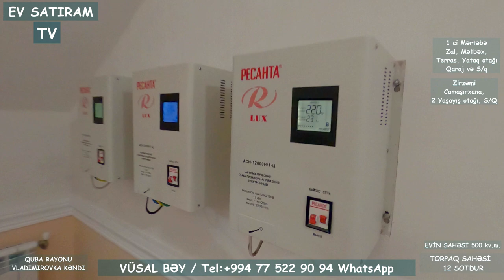🌟SAHİBİ 🇷🇺RUSİYADANDIR! 👉TƏCİLİ SATIR! QUBADA🏡🌳 MÖHTƏŞƏM EV SATILIR! 👉TƏLƏSİN!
"Əgər təbiətə yaxın yaşayışı sevirsinizsə və gözəl bir bağı-bağçası olan ev axtarırsınızsa, bu elan sizi maraqlandıracaq.
01:00 da Evin görünüşü 360 dərəcədə.
03:16 Həyətin tam təqdimatı
03:50 Yay mətbəxin təqdimatı
07:30 Evin icərisinin təqdimatı
17:55 Evin qiyməti

ev alqi satqisi
ev elanlari
novxanida villa
heyet evleri
bag evleri
bag evleri satisi
ev satilir
ev satiram tv
emlak az
emlak
villalar
villa satilir
villa satilir bakida
bag satilir
novxani emlak
novxani baglari
novxanıda villa
emlak tv
torpaq satilir
ev satışı
əmlak az
villa satışı
ev emlak
bina az

ev elanlari
Menziller
yeni emlak
ev sekilleri
ev satilir
ev satiram
ev elanlari
menziller
menzil almaq
menzillerin alqi satqisi
MENZILLERIN TEMIRI
emlak az
emlak bazasi
emlak saytlari
emlak bazari
emlak elanlari
emlak alqi satqisi
emlak sayti
merkezde satilan evler
obyekt arenda
obyekt
obyektler
obyekt satisi
obyektelerin icaresi
satiram az
satiram
xirdalanda villa
ev elanlari
masazirda evler,
masazirda heyet evleri,
masazirda torpaq,
masazirda ev,
masazirda oteller,
masazirda torpaq sahesi,
masazirda villa
xirdalanda evler,
xirdalanda ev,
satiram
продается дом
1 комнатные квартиры в баку
предлагается квартиры
badamdarda evler
bahali evler
suvalanda evler